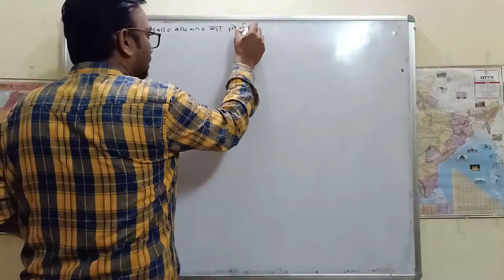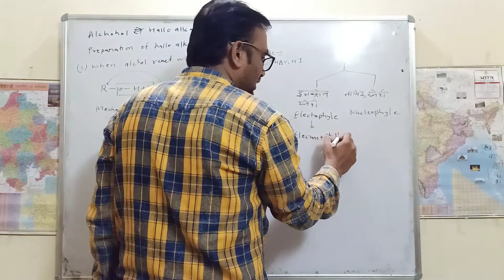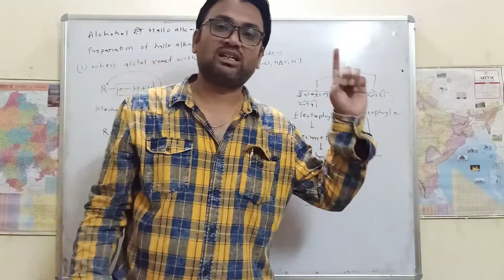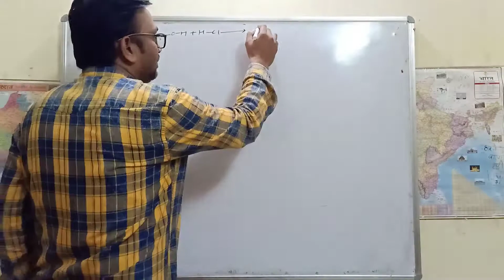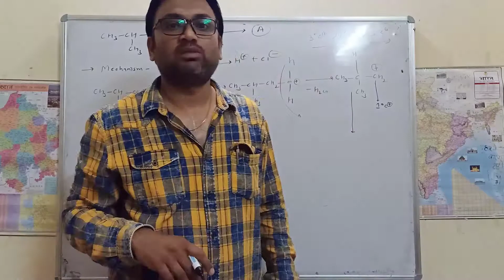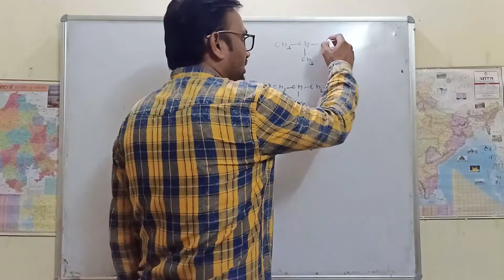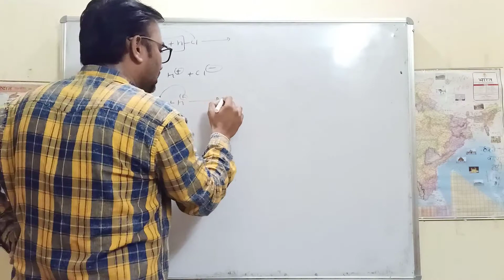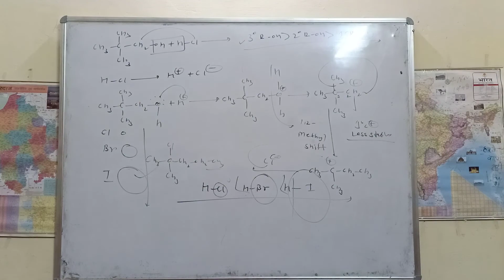Chapter no-10 hallo alkane and hallo arene